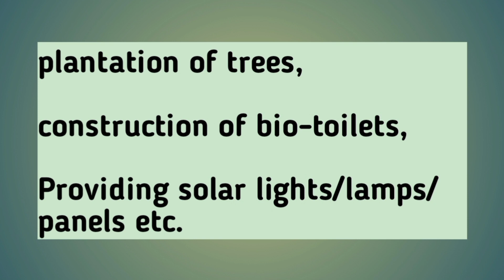పిల్లల future కోసం best childrens plan from SBI..... e video చూడకపోతే చాల miss అవుతారు...